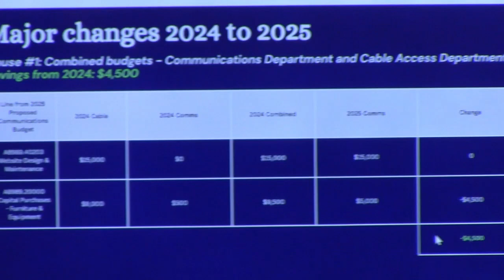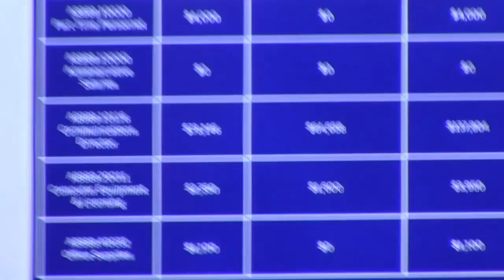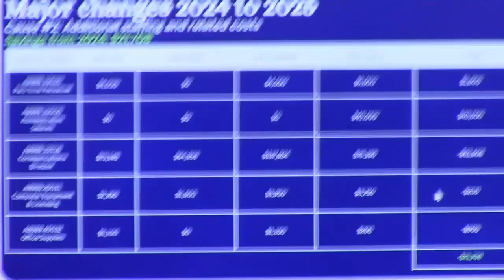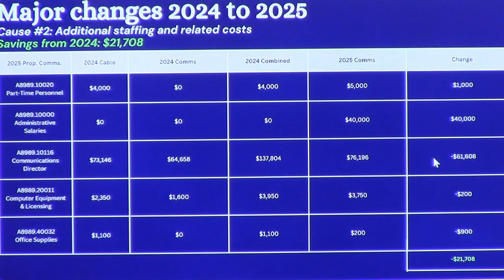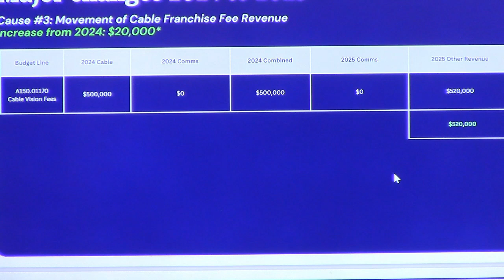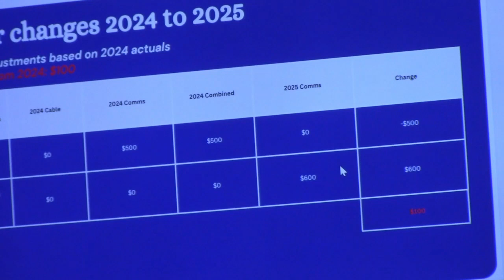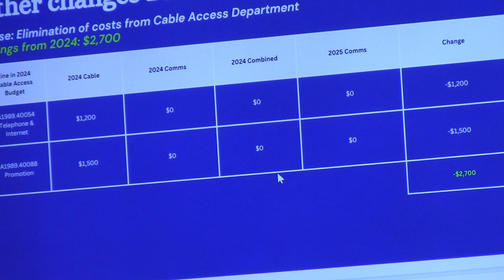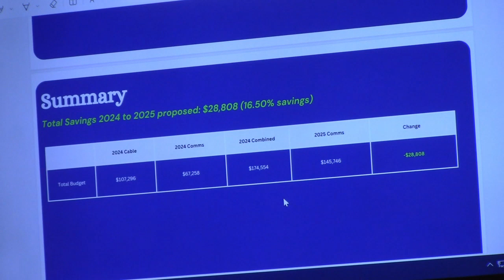August 1, 2024 Webster Town Board Budget Workshop - Communications